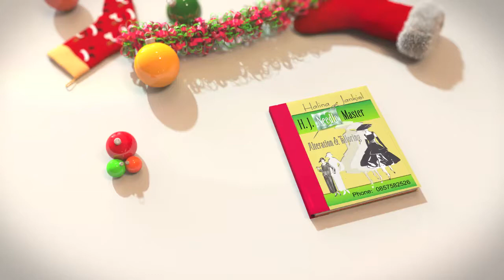Xmas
Dressmaker Navan